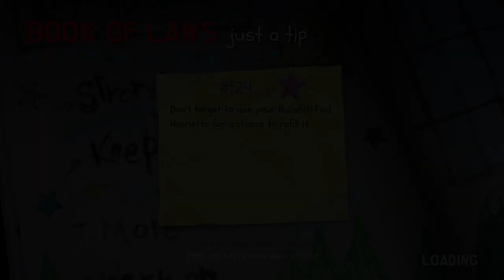"South Park: Snow Day - When Snowballs and Shenanigans Collide!"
"South Park: Snow Day" is an upcoming cooperative multiplayer action game set in the beloved "South Park" universe, developed by Question Games and published by THQ Nordic. Scheduled for release in 2024, the game is set to be available on major platforms, including PlayStation 5, Xbox Series X|S, Nintendo Switch, and PC.

### Overview

"South Park: Snow Day" brings the iconic humor and characters of the "South Park" TV show into an immersive 3D world where players can team up for a wild, snow-filled adventure. The game capitalizes on the chaos and hilarity that ensue when the kids of South Park get a day off from school due to a massive snowstorm.

### Gameplay

Cooperative Multiplayer
- **Four-Player Co-op**: The game is designed to be enjoyed with friends, allowing up to four players to join forces locally or online.
- **Character Selection**: Players can choose to play as their favorite "South Park" characters, including Stan, Kyle, Cartman, and Kenny, each bringing their unique personality and abilities to the game.

Missions and Activities
- **Varied Objectives**: The game features a range of missions and mini-games, from snowball fights to building forts, capturing territories, and embarking on wacky quests.
- **Team Strategy**: Players must work together to complete objectives, employing strategic teamwork to outmaneuver rivals and overcome challenges.

Environment and Graphics
- **Dynamic 3D World**: Unlike the traditional 2D style of the TV show, "South Park: Snow Day" boasts a vibrant and dynamic 3D environment, adding a new dimension to the familiar settings of South Park.
- **Interactive Environments**: The snowy landscape is fully interactive, allowing players to manipulate the environment to gain an advantage, set traps, or create barriers.

### Humor and Style
- **Authentic "South Park" Humor**: The game captures the essence of "South Park" with its satirical humor, crude jokes, and irreverent dialogue, ensuring fans of the show feel right at home.
- **Voice Acting**: The original voice actors from the TV series reprise their roles, bringing the characters to life with their distinctive voices and comedic timing.

### Storyline
The plot of "South Park: Snow Day" revolves around the kids of South Park trying to make the most of their unexpected day off. As they explore the snow-covered town, they'll encounter various familiar faces and engage in over-the-top antics that reflect the show's trademark style.

### Customization and Progression
- **Character Customization**: Players can unlock and equip different outfits and accessories for their characters, adding a personal touch to their avatars.
- **Progression System**: The game features a progression system where players can earn rewards, unlock new abilities, and improve their characters' skills as they complete missions and challenges.

### Conclusion
"South Park: Snow Day" promises to deliver an exciting and humorous gaming experience that fans of the series will love. With its cooperative gameplay, dynamic 3D environment, and authentic "South Park" humor, it is set to be a standout title in 2024. Whether you’re a long-time fan of the show or new to the antics of Stan, Kyle, Cartman, and Kenny, this game offers a fun-filled adventure perfect for snowy days.